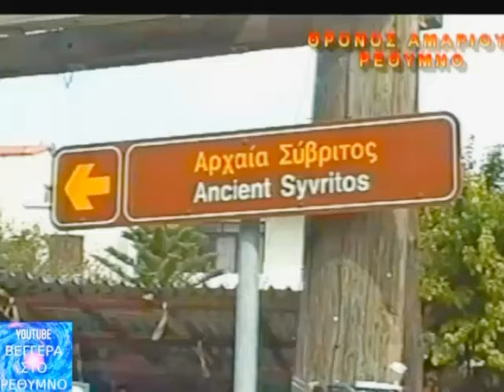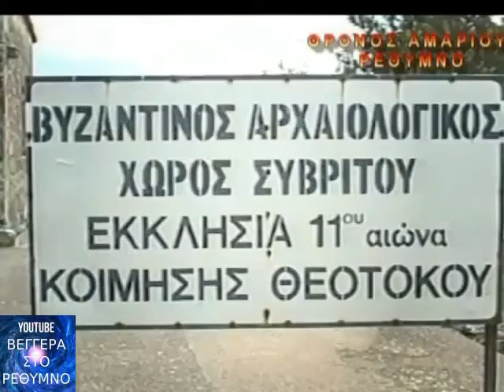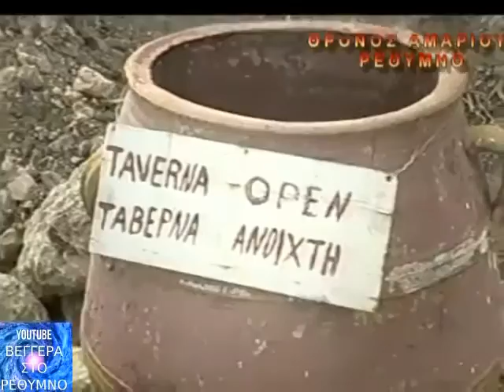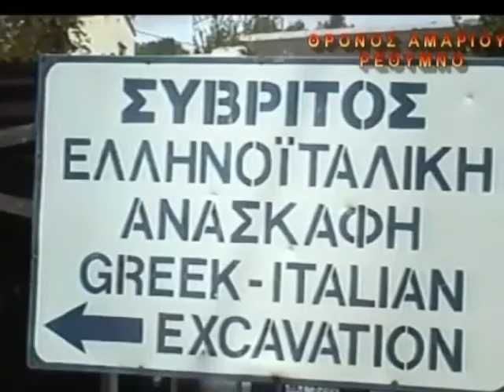ΘΡΟΝΟΣ ΑΜΑΡΙΟΥ ΡΕΘΥΜΝΟ THRONOS CRETA